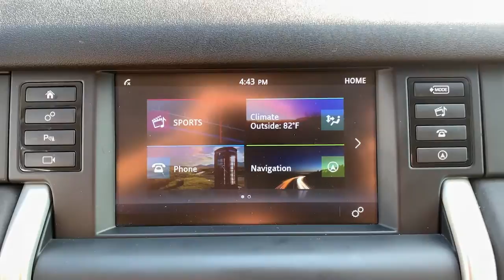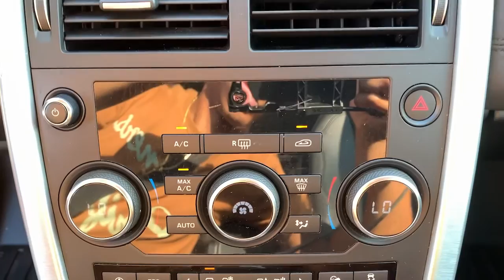2018 Land Rover Discovery Sport Milford, Mendon, Worcester, Framingham MA, Providence, RI 42621A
Used 2018 Land Rover Discovery Sport available near me in Milford, Massachusetts at Imperial Chevrolet. Servicing the Mendon, Worcester, Framingham MA, Providence, RI area.
2018 Land Rover Discovery Sport SE - Stock#: 42621A - VIN#: SALCP2RX6JH749269

Imperial Chevrolet
18 Uxbridge Rd